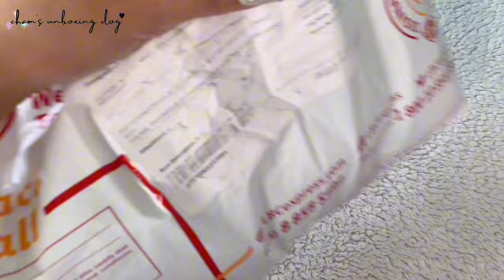⋆ ˚｡⋆୨ born pretty unboxing pr parcel no.5 — nail gel polishes ୧⋆ ˚｡⋆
I was absolutely thrilled to receive my fifth PR parcel from ​⁠@bornprettyofficial which contained a wonderful selection of five gel polishes! This delivery filled me with immense happiness and gratitude, especially because BP has decided to continue their collaboration with me. I want to extend a heartfelt thank you to Lily for all her support and for being so wonderful throughout this journey!

The gel polishes I received were exactly the ones I had personally selected, and I couldn't be more excited! Among them, I got two stunning jelly nude shades that are perfect for the autumn and winter seasons, offering a warm and elegant touch. Additionally, there were two mesmerizing gold cat magnetic gels that I can't wait to experiment with; their unique effects are something I’ve been looking forward to trying out. Lastly, the parcel included a dazzling glitter reflective gel that promises to add a beautiful sparkle to my nail looks. Overall, I am completely over the moon and eager to create some fabulous manicures with these new shades!

𝑱𝒆𝒍𝒍𝒚 𝑵𝒖𝒅𝒆 𝑮𝒆𝒍 𝑨𝒖𝒕𝒖𝒎𝒏 𝑾𝒊𝒏𝒕𝒆𝒓 𝑪𝒐𝒍𝒐𝒓𝒔 𝐉𝐍𝟕𝟓 (𝟏𝟎𝐦𝐥)
𝐒𝐊𝐔: 𝟓𝟗𝟗𝟕𝟎-𝟏

𝑱𝒆𝒍𝒍𝒚 𝑵𝒖𝒅𝒆 𝑮𝒆𝒍 𝑨𝒖𝒕𝒖𝒎𝒏 𝑾𝒊𝒏𝒕𝒆𝒓 𝑪𝒐𝒍𝒐𝒓𝒔 𝐉𝐍𝟖𝟕 (𝟏𝟎𝐦𝐥)
𝐒𝐊𝐔: 𝟓𝟗𝟗𝟕𝟎-𝟏𝟑

𝑮𝒐𝒍𝒅 𝑪𝒂𝒕 𝑴𝒂𝒈𝒏𝒆𝒕𝒊𝒄 𝑮𝒆𝒍 𝐆𝐂𝟎𝟑 (𝟏𝟎𝐦𝐥)
𝐒𝐊𝐔: 𝟔𝟎𝟐𝟎𝟑-𝟑

𝑮𝒐𝒍𝒅 𝑪𝒂𝒕 𝑴𝒂𝒈𝒏𝒆𝒕𝒊𝒄 𝑮𝒆𝒍 𝐆𝐂𝟎𝟒 (𝟏𝟎𝐦𝐥)
𝐒𝐊𝐔: 𝟔𝟎𝟐𝟎𝟑-𝟒

𝑮𝒍𝒊𝒕𝒕𝒆𝒓 𝑹𝒆𝒇𝒍𝒆𝒄𝒕𝒊𝒗𝒆 𝑮𝒆𝒍 𝑷𝒐𝒍𝒊𝒔𝒉 𝐆𝐑𝟎𝟒 (𝟏𝟎𝐦𝐥)
𝐒𝐊𝐔: 𝟓𝟗𝟎𝟐𝟓-𝟒

🎵 𝐓𝐑𝐀𝐂𝐊 𝐈𝐍𝐅𝐎:
𝑇𝑖𝑡𝑙𝑒 & 𝐴𝑟𝑡𝑖𝑠𝑡: 𝘎𝘙𝘜𝘛 𝘗𝘢𝘵𝘳𝘪𝘤𝘬 𝘗𝘢𝘵𝘳𝘪𝘬𝘪𝘰𝘴
𝐺𝑒𝑛𝑟𝑒 & 𝑀𝑜𝑜𝑑: 𝘊𝘢𝘭𝘮 + 𝘊𝘩𝘪𝘭𝘭 𝘔𝘶𝘴𝘪𝘤

Video made from iMovie, Canva & CapCut